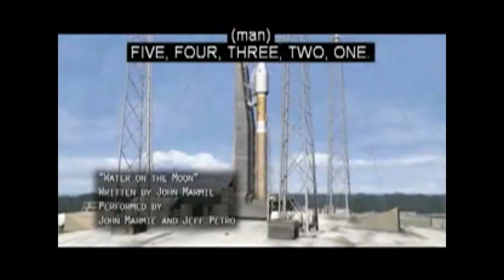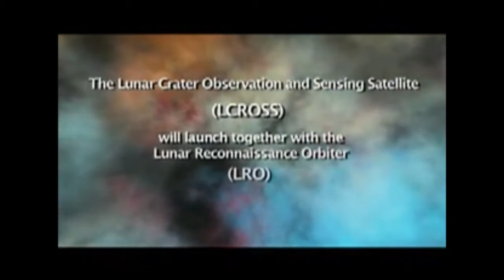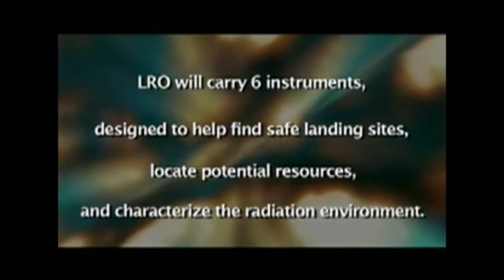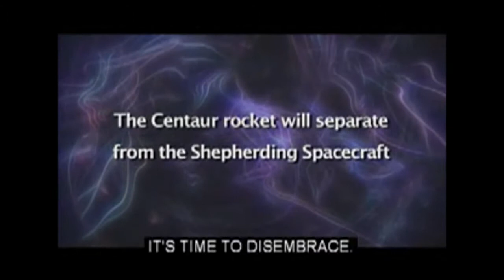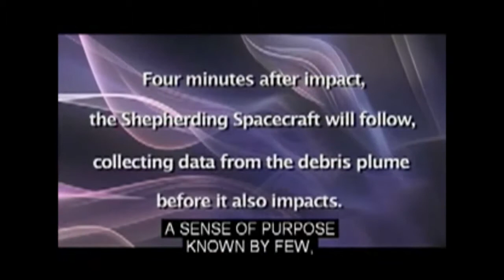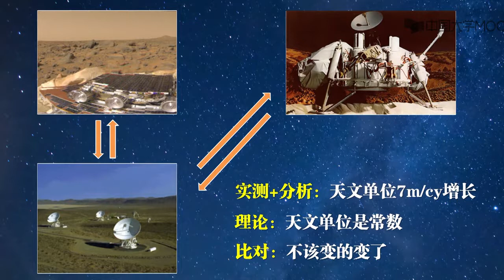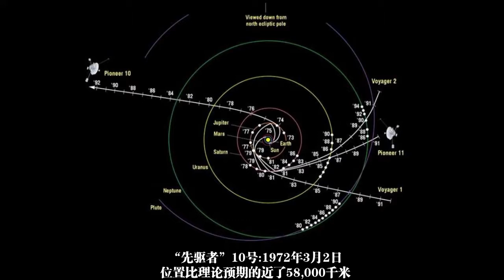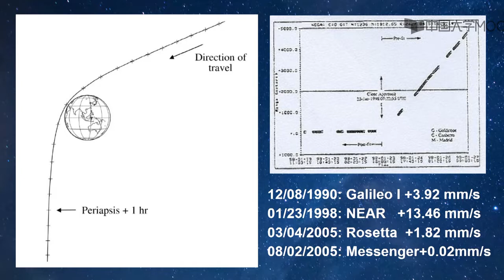未知的引力：超越爱因斯坦？